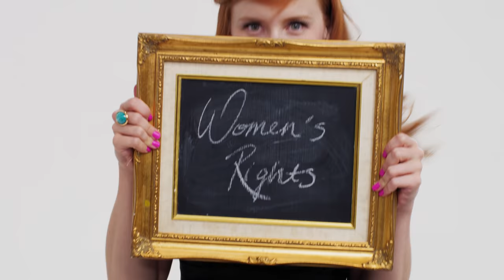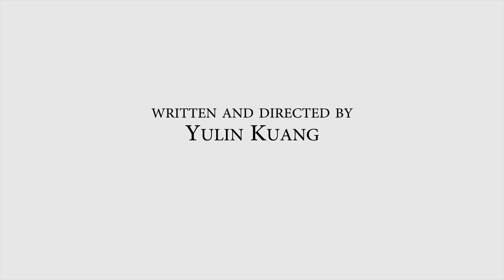fashion fictions | CECILIA | Mary Kate Wiles & Laura Spencer in Cherry Pick Vintage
CECILIA is a fashion-inspired fiction, starring Mary Kate Wiles, with Laura Spencer and Sinead Persaud. Wardrobe was provided by Cherry Pick Vintage.